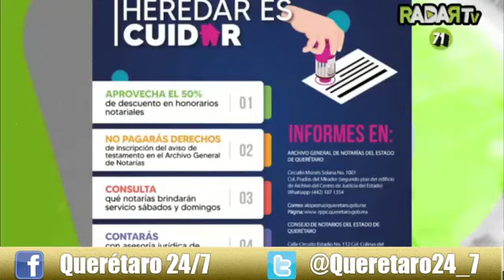Escucha la entrevista de nuestro director de noticiero Aurelio Peña con Lic. Rodrigo Gutiérrez.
Las 57 notarías del estado se suman al “mes del testamento” para no heredar problemas: Rodrigo Adrián Gutiérrez